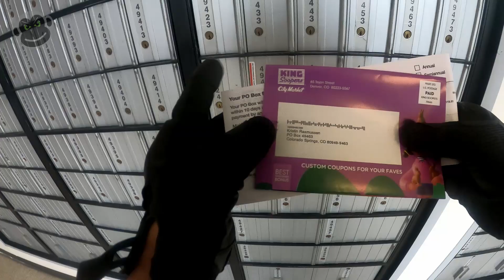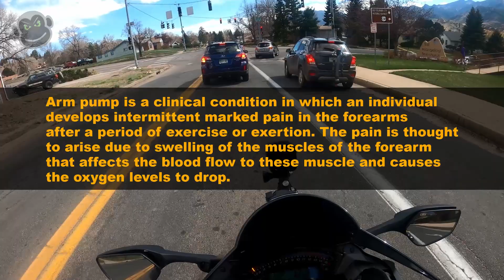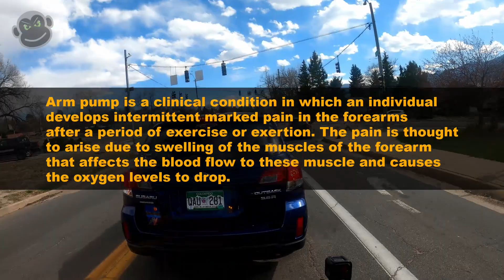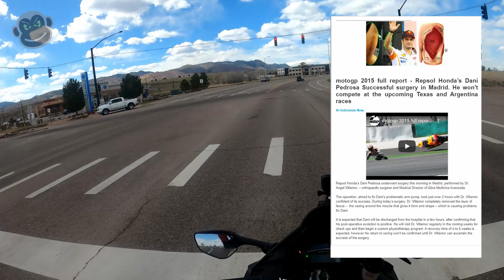ARM PUMP IS IN YOUR HEAD - you don't get arm pump from pushing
Where does arm pump come from?  How can I avoid pumping up? Will surgery fix my arm pump issues? If a tree falls in the forest and nobody is around, does it make a sound?

Click the 🔔 if you want to know when I upload a video!